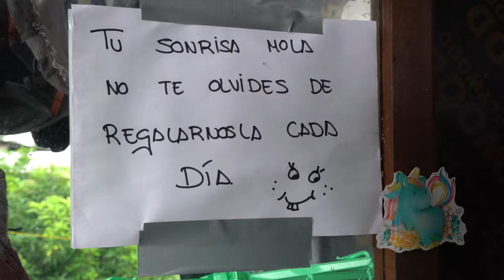AECID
equipo START desplegado en la comunidad de Bajo Chiquito, Darién, completando así una misión de 60 días de apoyo sanitario en una de las rutas migratorias más peligrosas de América Latina. Desde su llegada a Panamá a finales de septiembre, el equipo ha proporcionado asistencia médica y humanitaria tanto a la población migrante como a la comunidad local, sumando 57 voluntarios (34 mujeres y 23 hombres) entre personal sanitario y logístico.
La misión START desplegada por la Agencia Española de Cooperación Internacional para el Desarrollo (AECID) —en la que han participado profesionales de distintas Comunidades Autónomas de España— ha operado con seis rotaciones de 15 días cada una que, solapadas entre sí para facilitar el relevo, han contado con la presencia de personal médico de urgencias, matronas, pediatras, epidemiólogas y logistas. En esta última rotación, prevista hasta el 17 de noviembre, participan 13 voluntarios, cerrando así la intervención médica que ha ofrecido asistencia tanto a la población Emberá local como a la población migrante de 662 personas de media que llegan diariamente a Bajo Chiquito en tránsito predominantemente procedente de Venezuela, Colombia, Perú y Ecuador.